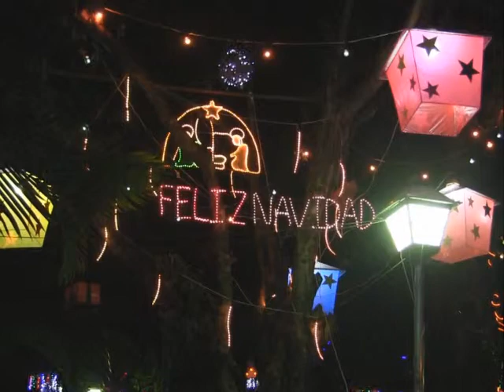M ideas Inocentes 2013 7 break